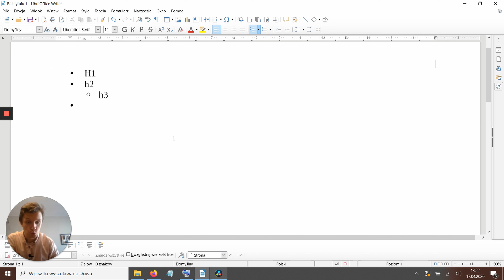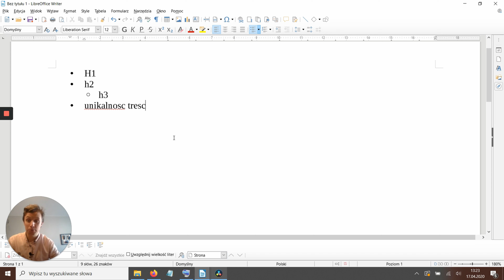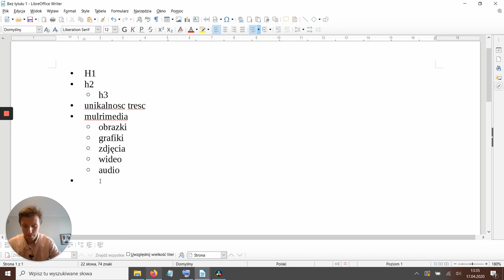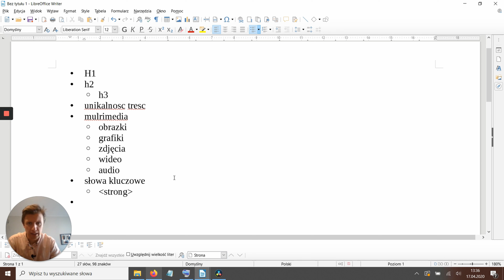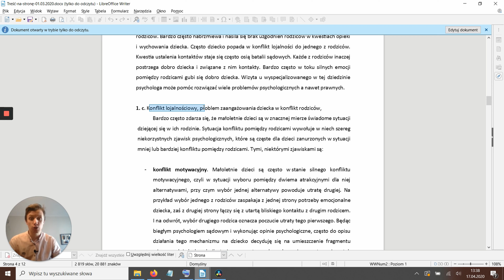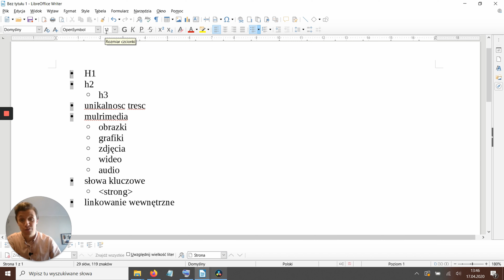Jak Pisać Teksty Na Stronę Internetową, Które Pokocha Google? [optymalizacja treści na podstronach]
✔ Pokażę Ci na nim jak skutecznie wystartować z copywritingiem

Pomiń wstęp: 00:23

Jak tworzyć dobry content na strony www? Jak pisać, żeby Google wypromowało Twoją witrynę?
W dzisiejszym odcinku skupiam się głównie na samej optymalizacji treści, na tym, jakie elementy powinny znaleźć się na stronie, jaka jest właściwa struktura tekstu i o czym nie można zapomnieć, przy jego tworzeniu.

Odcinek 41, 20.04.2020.